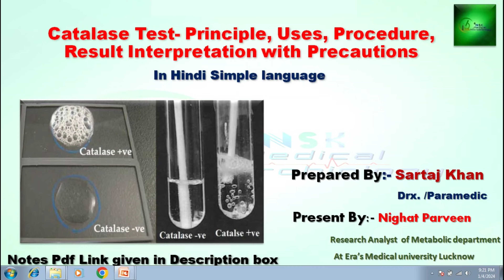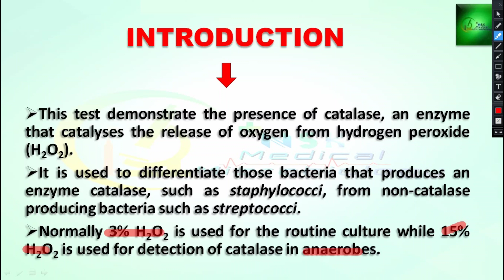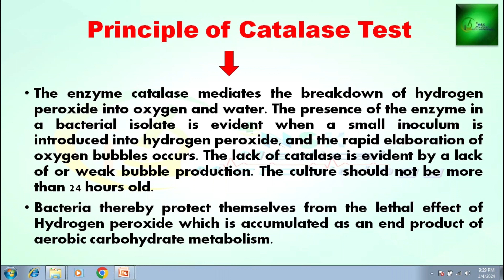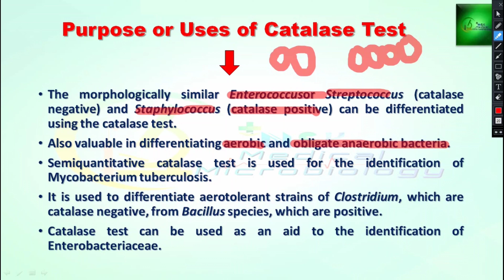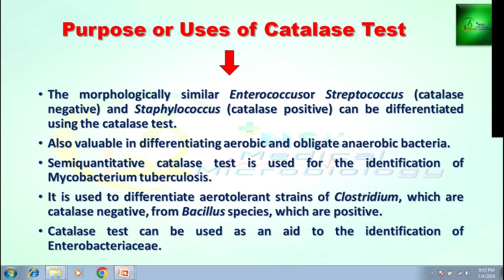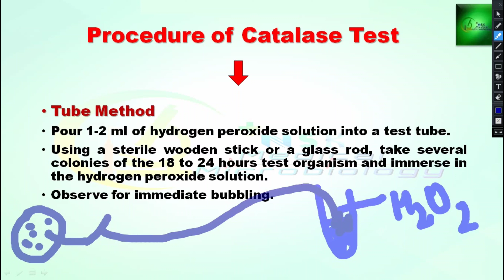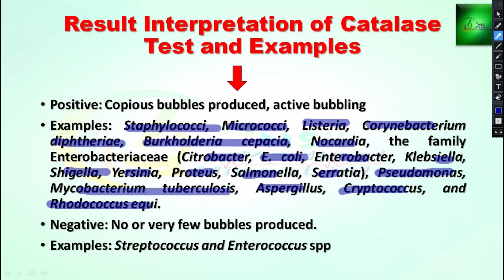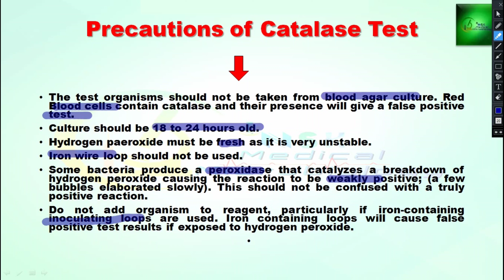catalase test | catalase test microbiology | catalase test procedure | catalase test in hindi